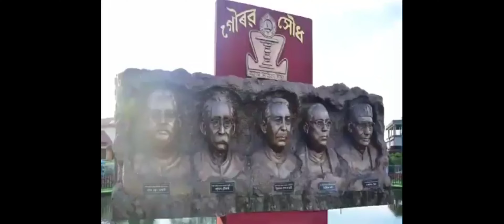Nalbari Theme Song // নলবাৰী জিলাৰ গান